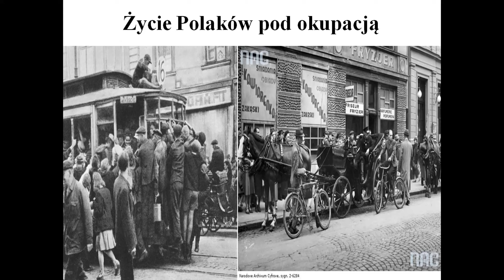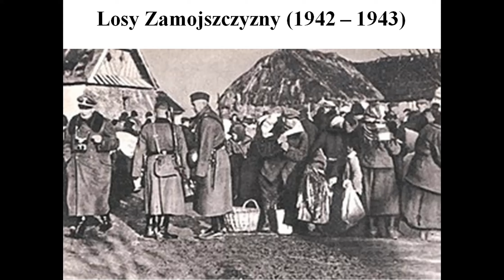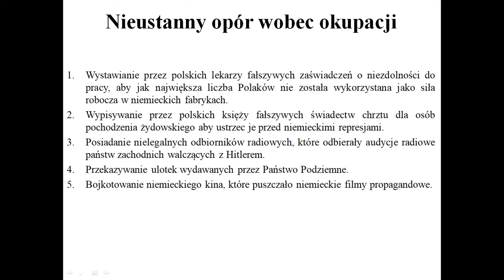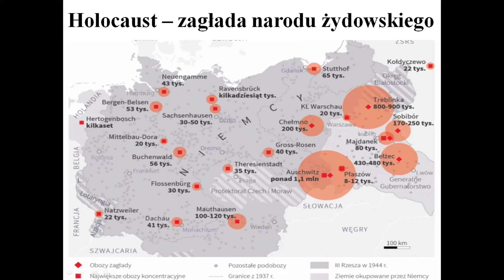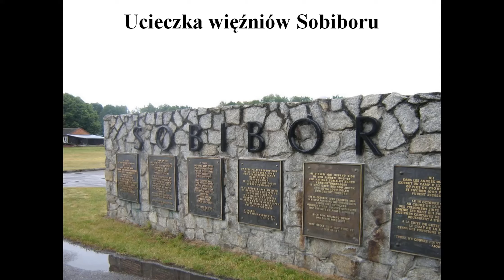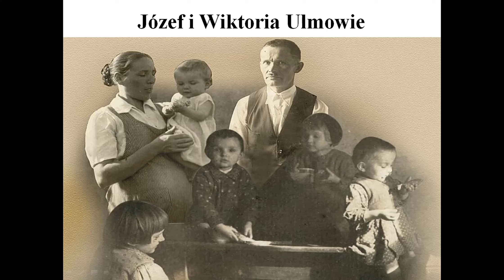Społeczeństwo polskie pod okupacją - Historia Klasa 8 - Z historią przez życie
Społeczeństwo polskie pod okupacją - Lekcja 11/Klasa 8 - Z historią przez życie. Podręcznik "Wczoraj i dziś", wyd. Nowa Era